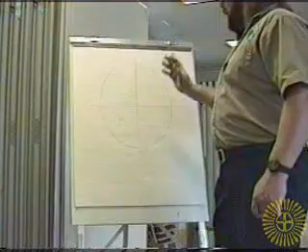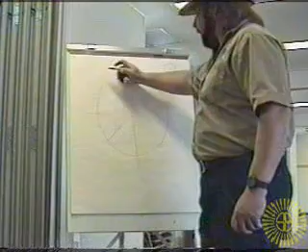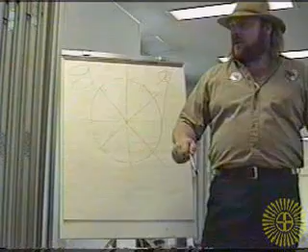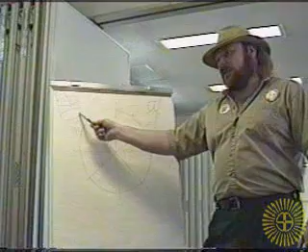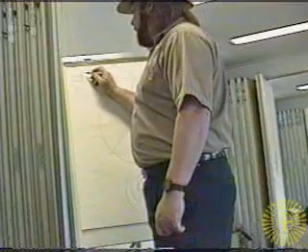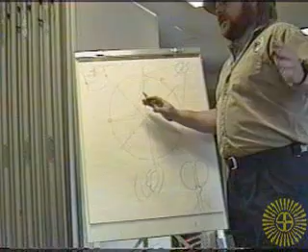2/2 Mark Tilden explaining Walkman (VBug1.5)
Part 2/2 - From the archives at Solarbotics, here's another treasure: Waaay back in 1995, at the Glorietta conference Center where the BEAM Robot games was being held, Mark Tilden sat down and explained the function & behavior of his ground-breaking VBug 1.5 Walkman.